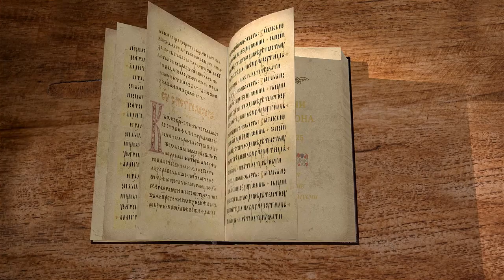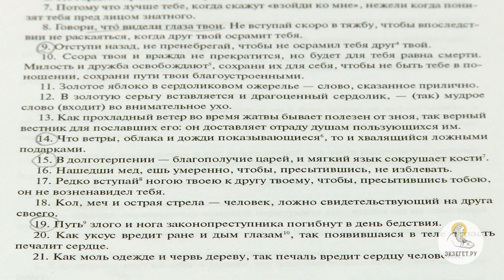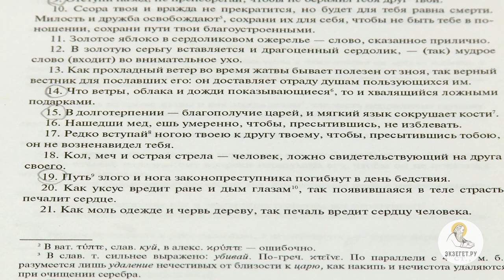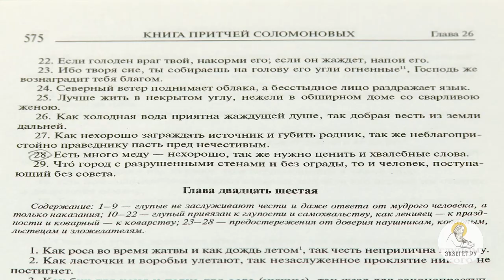Притчи Соломона. Глава 25. Священник Стефан Домусчи. Толкование Библии. Толкование Ветхого Завета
Продолжаем читать книгу притчей Соломона. Сегодня разбираем 25-ю главу.
Отец Стефан читает текст в двух переводах (Синодальном и Юнгерова) и дает ему сравнительную характеристику.

25-ая глава изобилует сравнениями. Начинается она со строчки о тех, кто собрал Притчи Царя в одну книгу. Говорим о Славе Божией и славе царей. Так же о том, что не стоит становиться на месте великих, дабы не понизили перед знатными указав на другое место. Не стоит так же сгоряча, не подумав, вступать во всякие тяжбы, дабы не оказаться осрамленным в конце. Не лжесвидетельствуй и не рассчитывай на ненадежного. Рассуждаем о вреде печали для сердца человека. Так же затрагиваем вопрос милости к врагам.